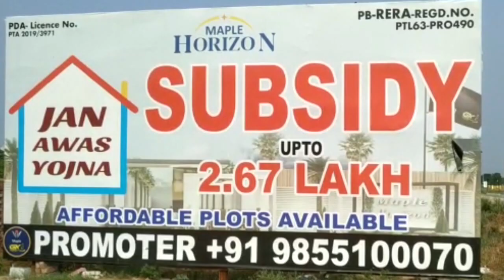ਚਨਾਰਥਲ ਖੁਰਦ ਵਿਚ ਸਿੱਧੀਆਂ ਚੱਲੀਆਂ ਗੋਲ਼ੀਆਂ || Discussion on Chanarthal Khurd Firing